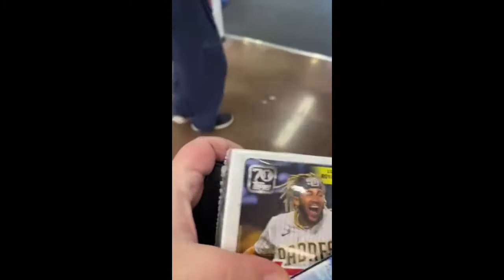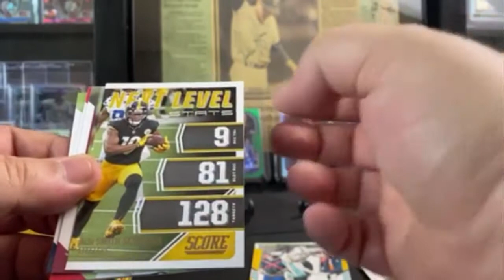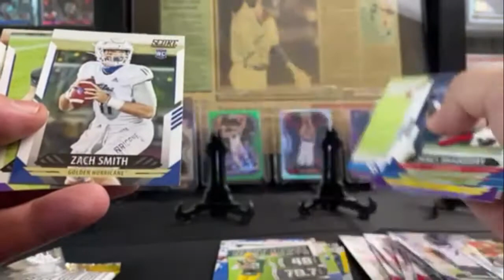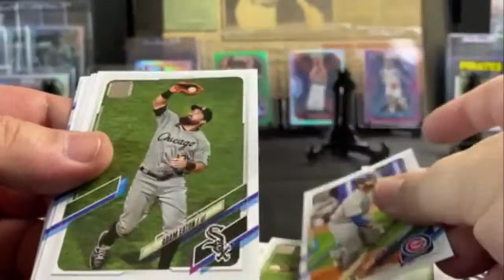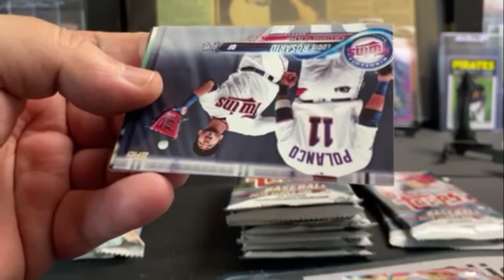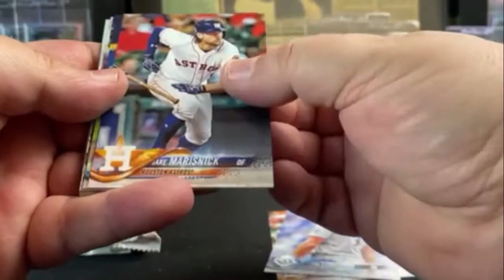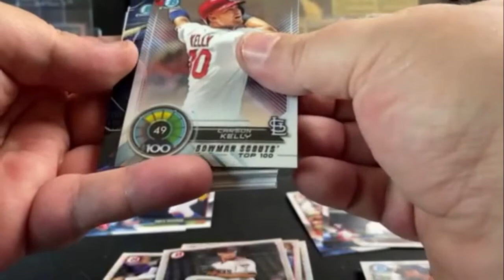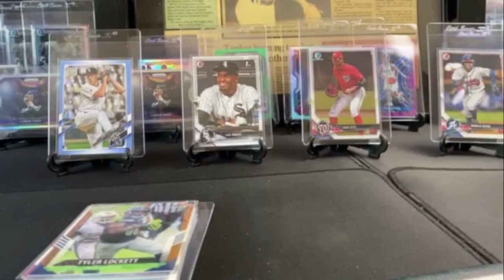Retail Restock Friday LCS Hobby Shop pick ups